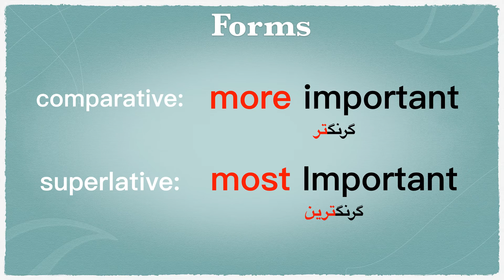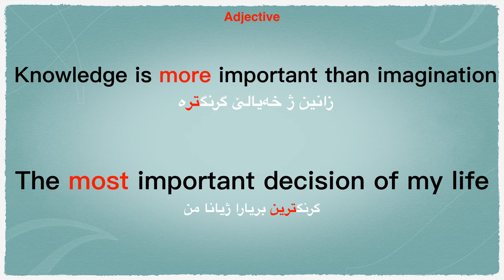Important - Adjective هەڤالناڤێ ب رامانا گرنگ